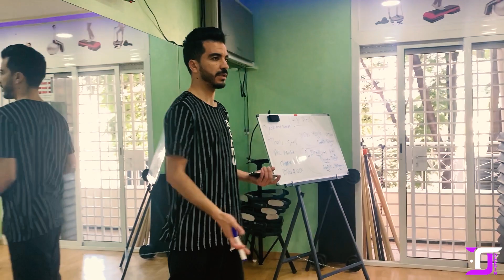STORMY - SOMBRERO | DANCE CHOREOGRAPHY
🎵 STORMY - SOMBRERO
Choreography by @Abdel_Err_
📍 Samia Fit, Fès 30050, Fez, Morocco